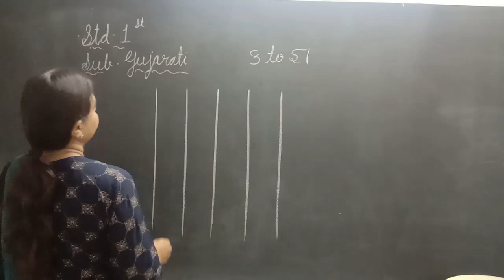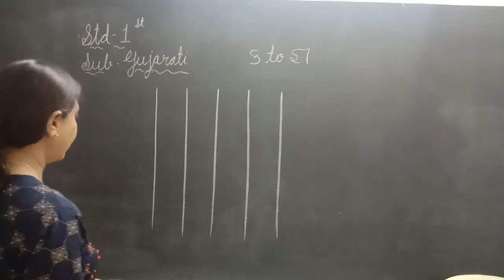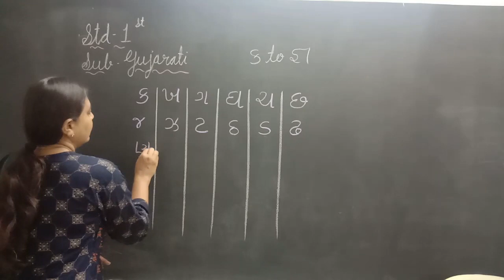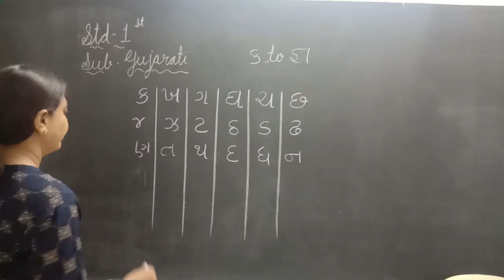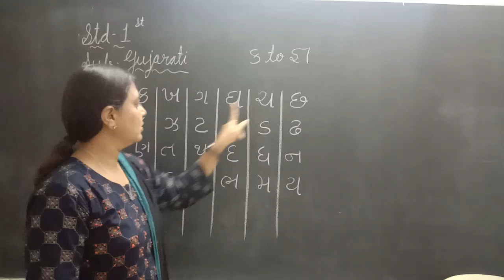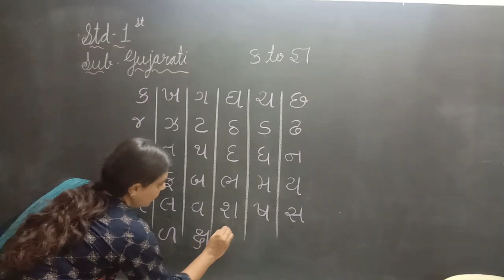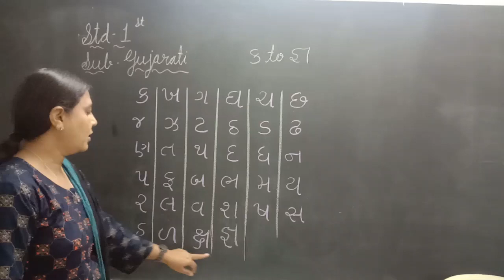TAPOVAN SCHOOL RAJKOT (EM), STD. -1 GUJARATI REVISION..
કકકો..